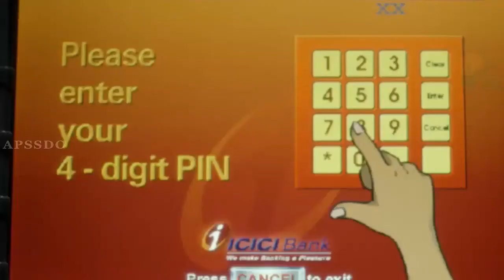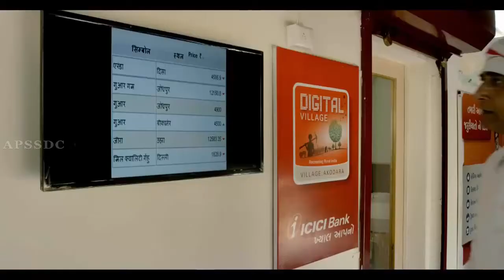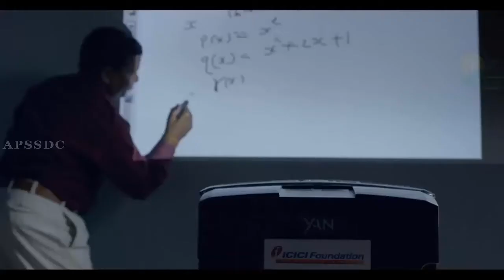India's first cashless village